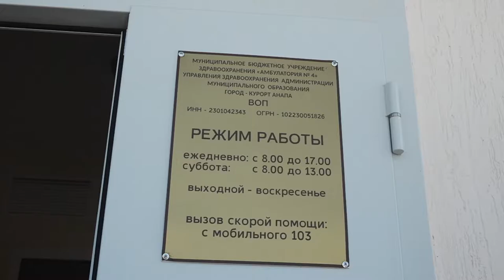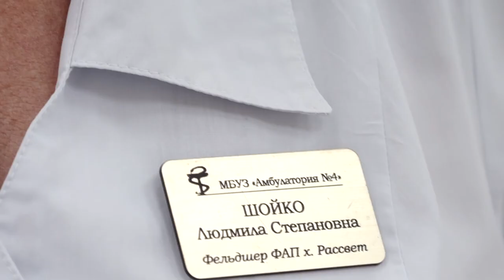Сергей Сергеев оценил работу врача в хуторе Рассвет